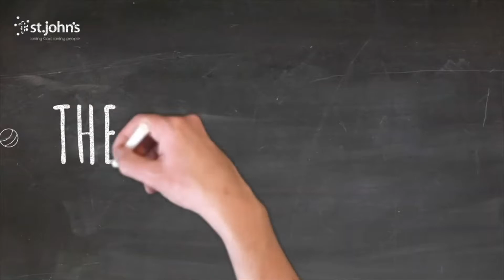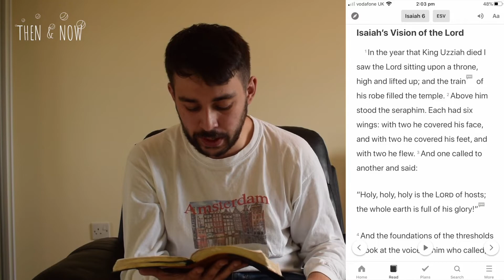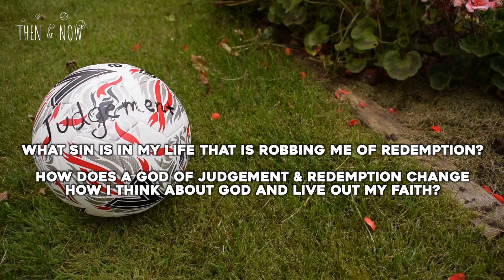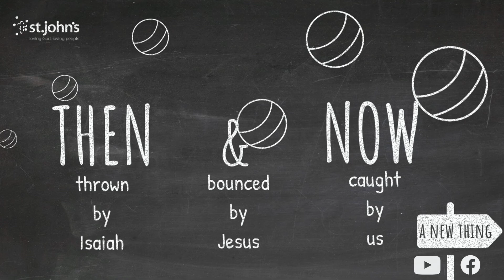Sunday Service: September 27th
Welcome to our online service. Why not post a prayer in the comments or say hello!